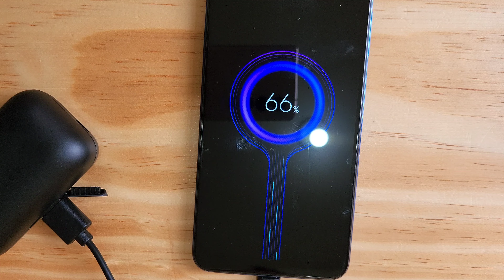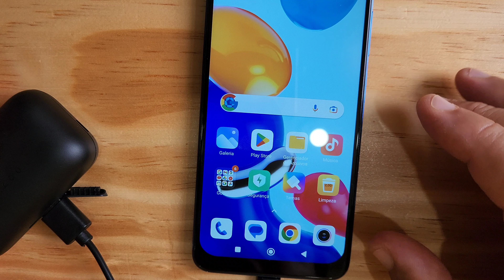Haylou T15 - Análise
Link para compra internacional:

Haylou T15

Comprando por nossos links você consegue o melhor preço e ajuda nosso canal a crescer cada vez mais.